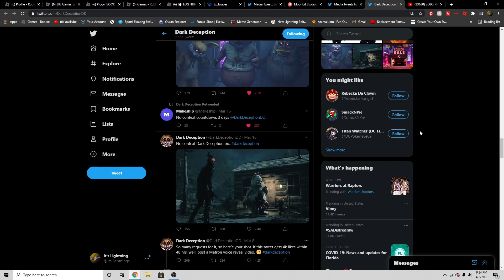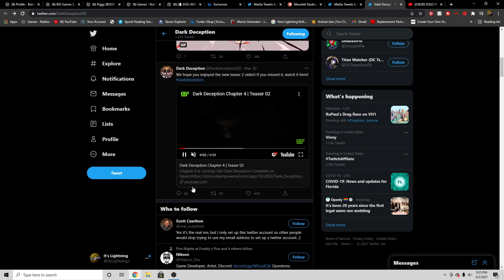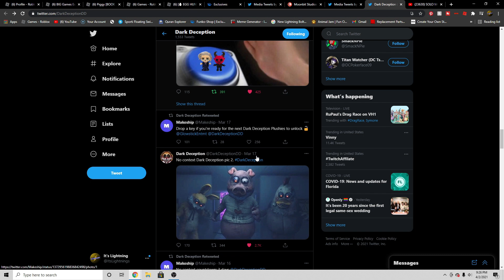New Dark Deception Chapter 4 News!!!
Hey Guys I hope you enjoyed today's video, give a LIKE👍 if you want to see more Review.